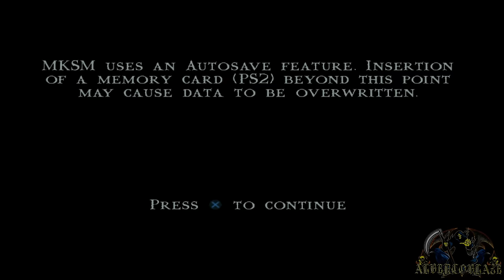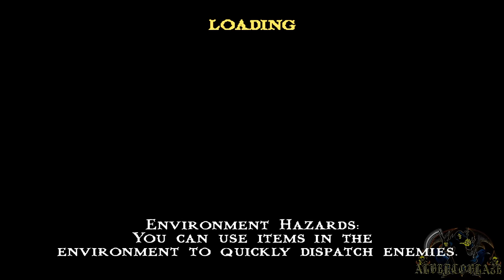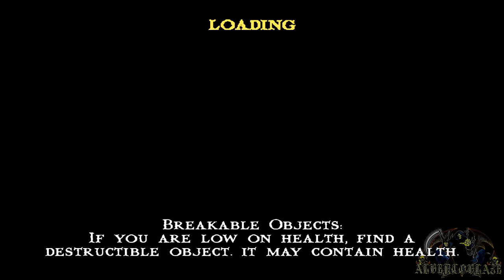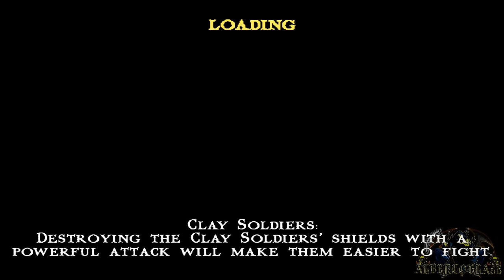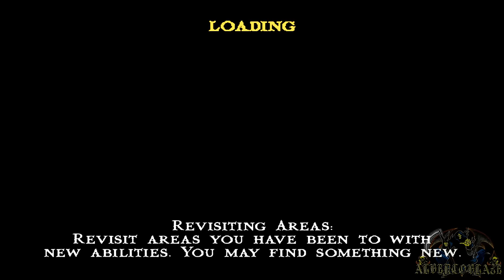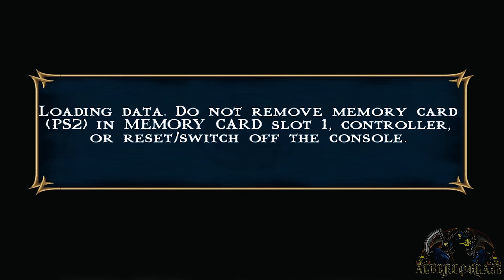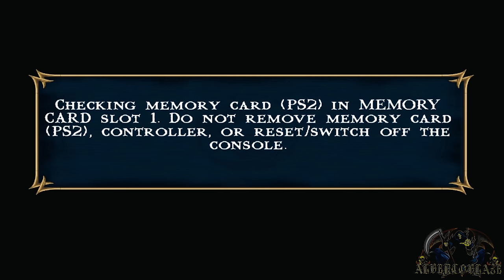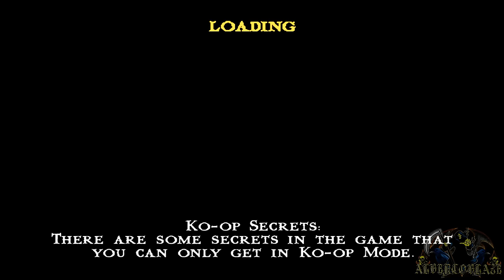MORTAL KOMBAT SHAOLIN MONKS (PS2) ''SCORPION'' 4K/60FPS WALKTHROUGH/LONGPLAY 2022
Complete Walkthrough of ''Mortal Kombat Shaolin Monks''
For Playstation 2. With Scorpion Character
Played And Recorded by: Alberto Blaze
Totally in 4K 60FPS
All Bosses
All Cutscenes
All Secret Bosses
And Kabal Rescue